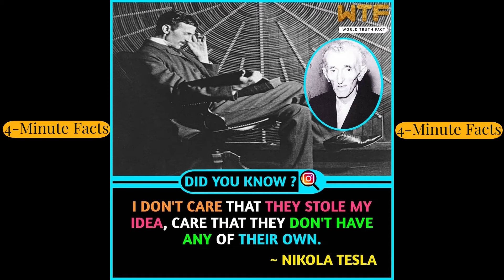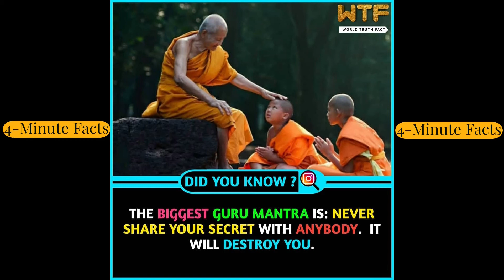23 World Facts You Should Know!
Learn random world facts you didn't know! Enjoy